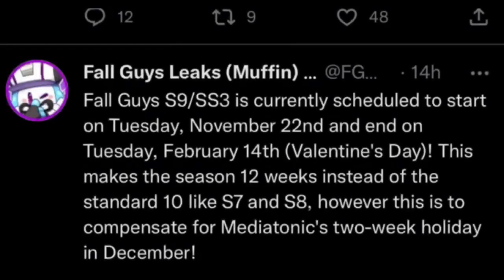Fall Guys FFA season 3 release date was leaked!